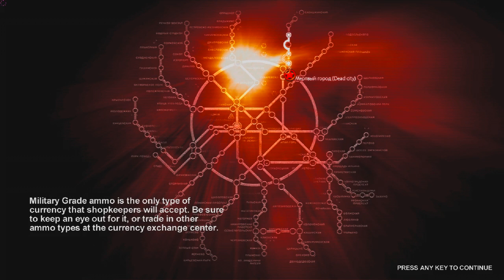Nick is Terrible (Metro 2033 7)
In this video, Nick plays and kinda... really... screws a lot of things up. So James comes in to save the day! But it's okay, Nick. We love you anyway.

If you have any suggestions for our channel, please leave them in the description below.